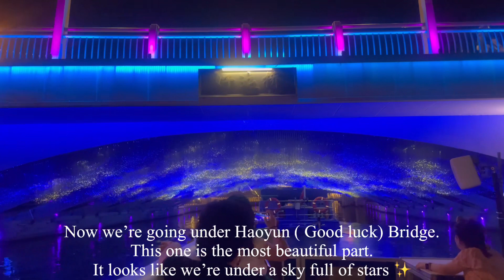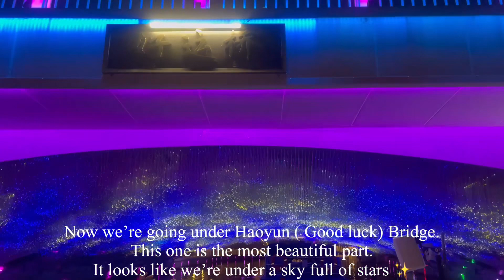Enjoy a night view with cruise ship tour along Liangma River bank | 亮马河 | Beijing Liangma River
Taking a sightseeing boat tour on the 6 kilometer-long route on the Liangma River, visitors can enjoy the beautiful scenery along the river.